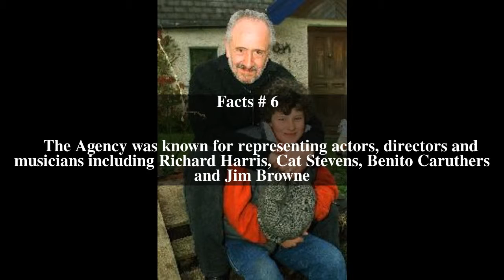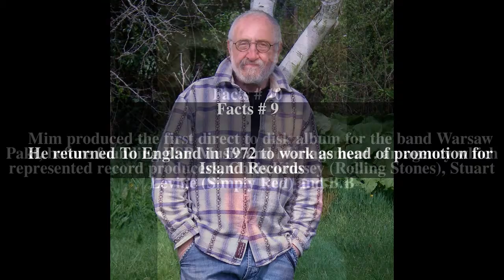Mim Scala Top # 10 Facts